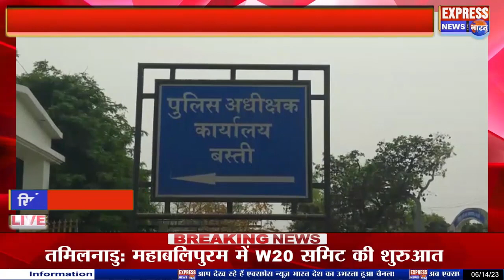थाना नगर पुलिस द्वारा एक अदद अवैध तमंचा बोर व एक अदद जिंदा कारतूस 315 बोर के साथ अभियुक्त गिरफ्तार